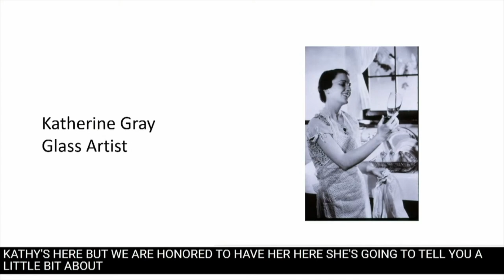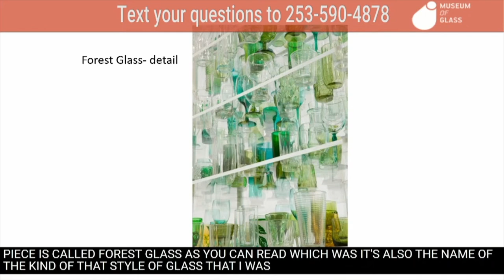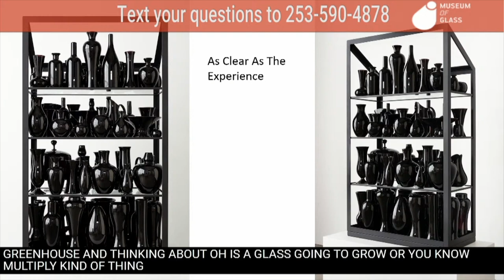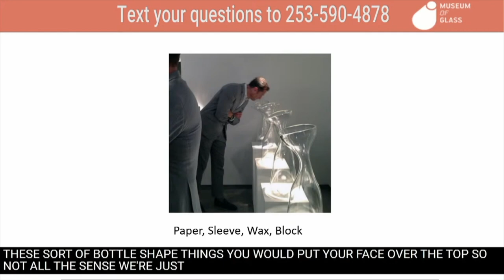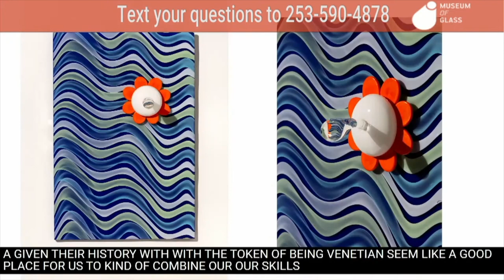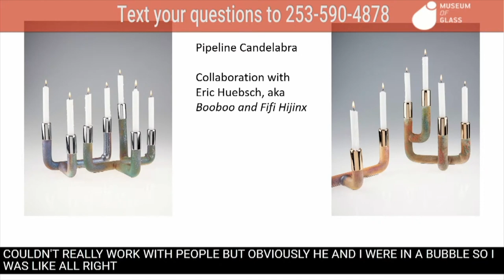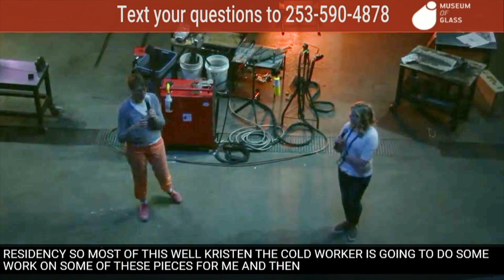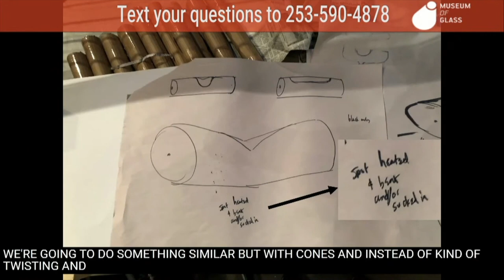Visiting Artist Talk - Katherine Gray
Katherine Gray is a glass artist and an professor of art at California State University, San Bernardino, and in recent years she has been a judge on the Netflix glassblowing competition series "Blown Away". During her 5 day residency she collaborated with Nancy Callan and also worked on pieces to explore materiality and iridescence in glass. Katherine talks about her career in glass and answered questions in the hot shop at the end of her presentation. to find out more about Katherine and her artwork!